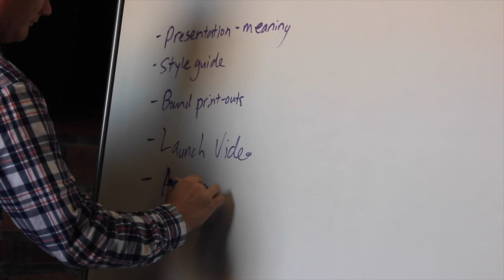Teaching in Iowa